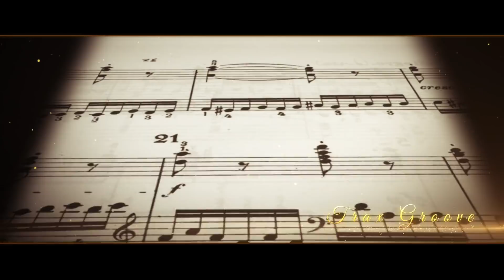Trax Groove - Kostas Tzambazis By Arsenis - Official Instrumental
Trax Groove - Κώστας Τζαμπάζης By Arsenis - Official Instrumental

Programming: Αρσένης Νάσης
Violin: Κώστας Τζαμπάζης
Keys:Κώστας Γκίτσης
ΜΙΧ & MASTER : METRIC SOUND STUDIO
Mix & Master: Metric Sound Studio